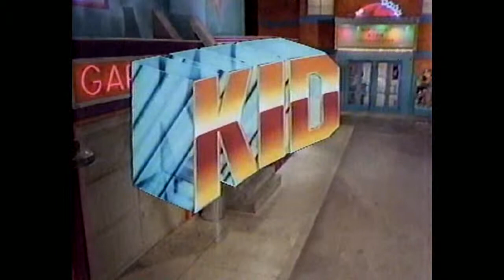Kids Incorporated - The Camp-Out Blues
Season 1 Episode 19. "The Kid" is in the boy scouts. Enjoy! Charlie Panama City Beach, FL.